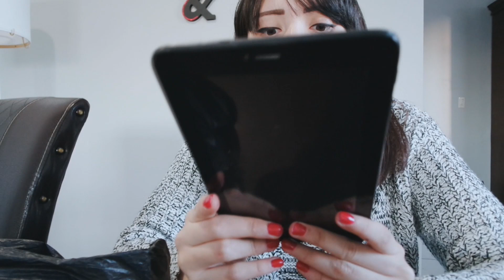Todos los celulares que he tenido